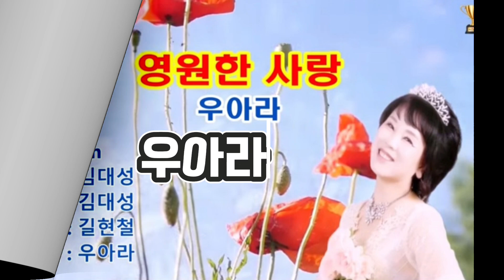가수 풍금(원곡) 아듀23 송년 특집라이브방송